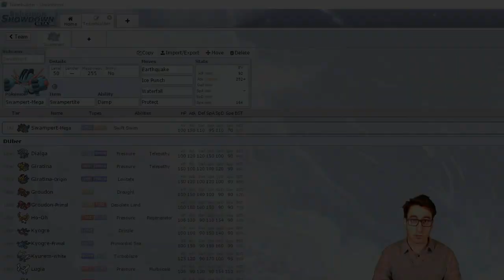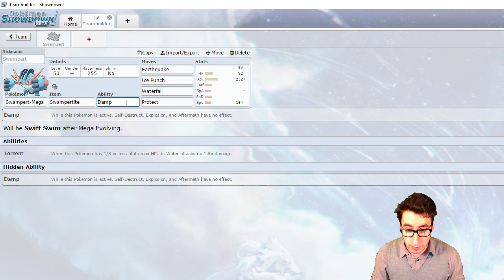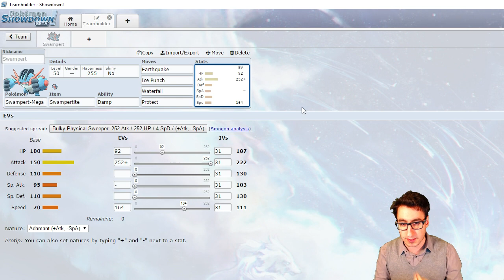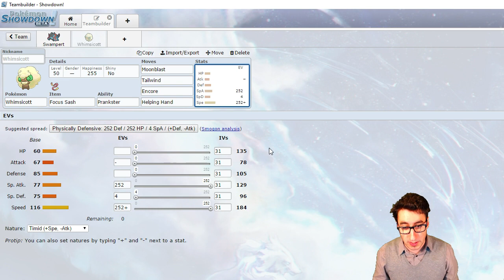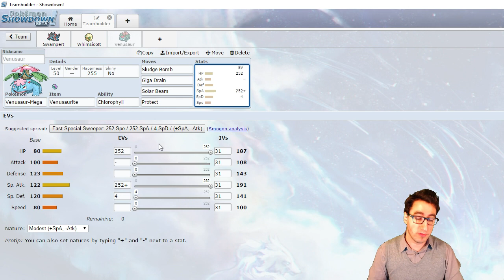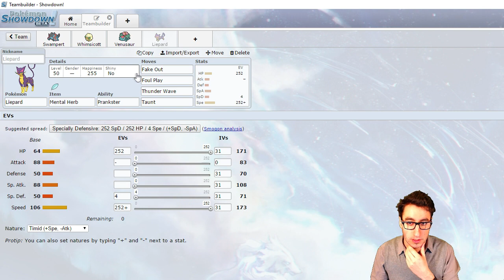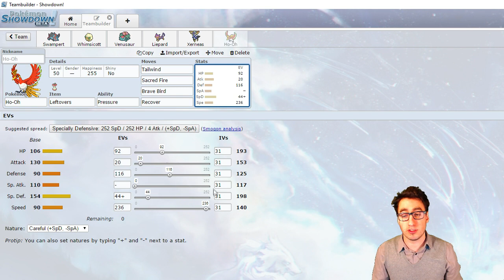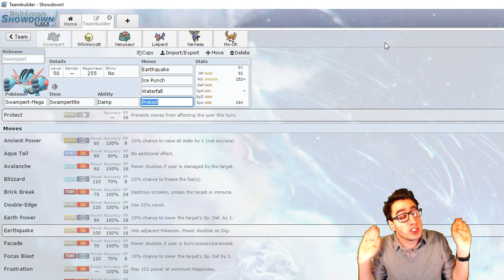Road To Ranked Team 04 : une anti-méta no brain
Nouvelle team bien marrante sur le papier, on espère qu'elle saura se montrer tout aussi efficace sur le terrain. :3

Comme je suis pas un salaud, je vous file les sets :

Ho-Oh @ Leftovers
Ability: Pressure
Careful Nature
- Tailwind
- Sacred Fire
- Brave Bird
- Recover

Ability: Fairy Aura
EVs: 44 HP / 212 SpA / 252 Spe
IVs: 30 SpA / 30 SpD
Timid Nature
- Geomancy
- Hidden Power Ground
- Dazzling Gleam
- Protect

Venusaur (M) @ Venusaurite
Ability: Chlorophyll
EVs: 252 HP / 252 SpA / 4 Spe
Modest Nature
- Giga Drain
- Sludge Bomb
- Solar Beam
- Protect

Swampert (M) @ Swampertite
Ability: Torrent
EVs: 92 HP / 252 Atk / 164 Spe
Adamant Nature
- Earthquake
- Waterfall
- Ice Punch
- Protect

Whimsicott (M) @ Focus Sash
Ability: Prankster
EVs: 252 SpA / 4 SpD / 252 Spe
Timid Nature
- Moonblast
- Tailwind
- Encore
- Helping Hand

Liepard (M) @ Mental Herb
Ability: Prankster
EVs: 252 HP / 4 SpD / 252 Spe
IVs: 0 Atk
Timid Nature
- Fake Out
- Foul Play
- Thunder Wave
- Taunt